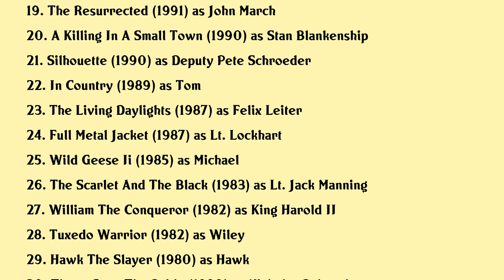John Terry Movies list John Terry| Filmography of John Terry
John Terry Full Movies List Filmography of John Terry

Latest movies of John Terry are:

1. Nine Dead
2. The Way Of War
3. Surfer Dude
4. Zodiac
5. Dynasty The Making Of A Guilty Pleasure
6. Crazylove
7. The Judge
8. Blue Valley Songbird
9. Heartwood
10. Bad As I Wanna Be The Dennis Rodman Story
11. Change Of Heart
12. Kiss And Tell
13. The Big Green
14. Reflections On A Crime
15. Iron Will
16. A Dangerous Woman
17. Of Mice And Men
18. Seduction Three Tales From The Inner Sanctum
19. The Resurrected
20. A Killing In A Small Town

Complete list of movies acted by John Terry are in this video.

Please Comment down your favorite movie of John Terry